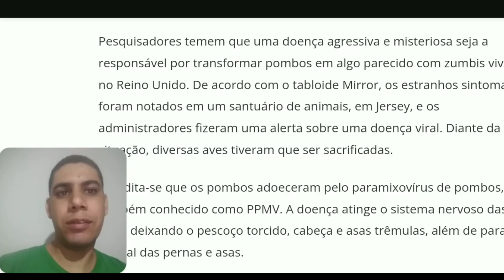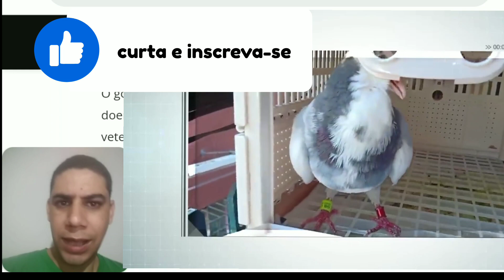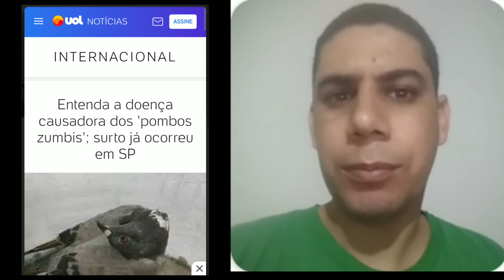misteriosa doença transforma Pombos em Zumbis